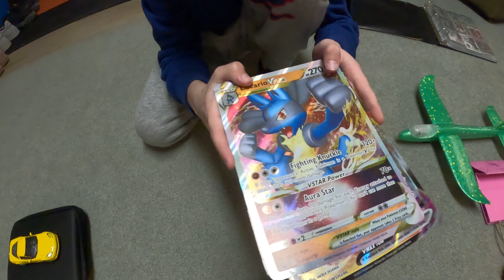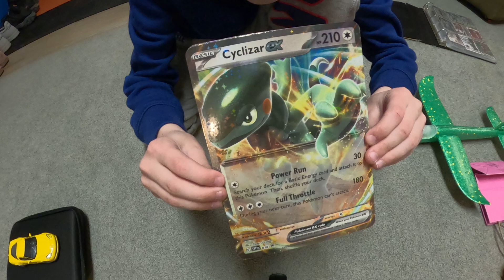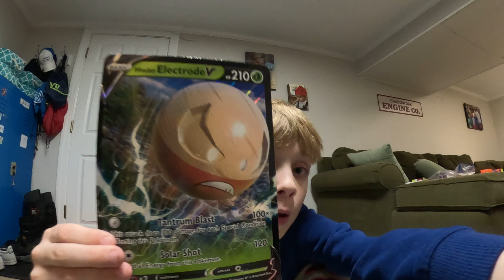All of Blakes Huge Pokemon cards